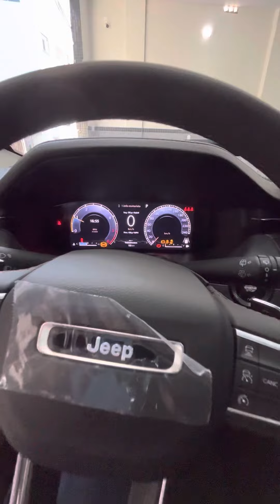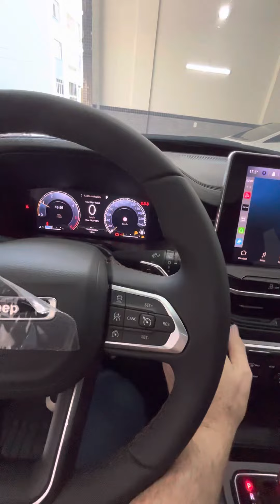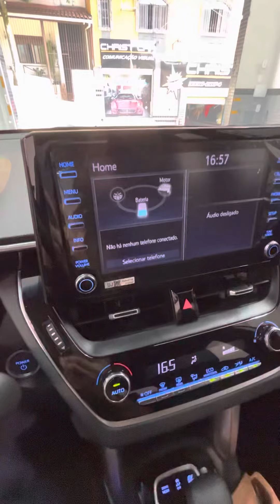Jeep Compass ou Corolla Cross